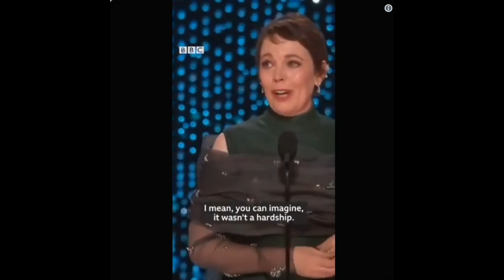Olivia Colman’s Oscars speech is going viral for the most hilarious reason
Last night saw the 91st Academy Awards, with the Oscars 2019 returning to LA’s Dolby Theatre, bringing award season to a close.

But it wasn’t Lady Gaga and Bradley Cooper’s show stopping duet of ‘Shallow’ from A Star Is Born or Rami Malek falling off the stage after his Best Oscar win that made the most noise. Instead, it was Olivia Colman’s acceptance speech after receiving the Best Actress nod.